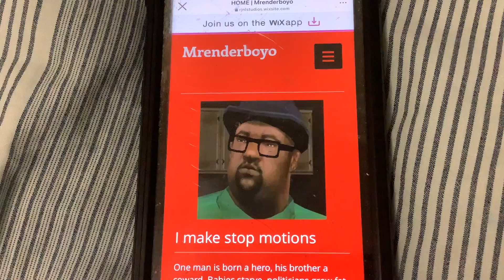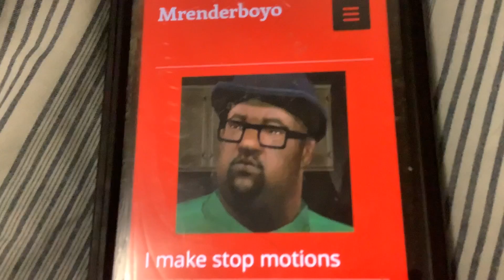My Reaction to Mrenderboyo’s Funny Website